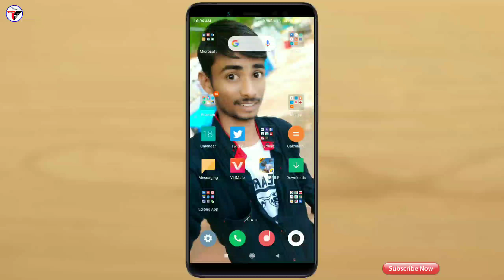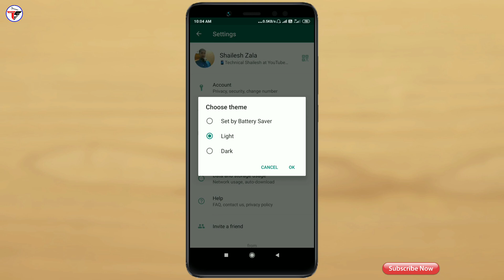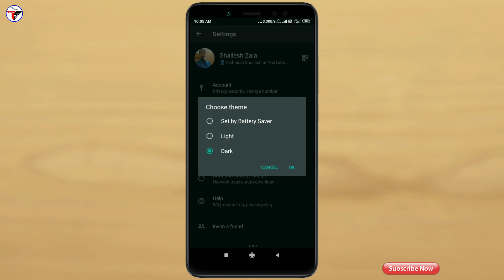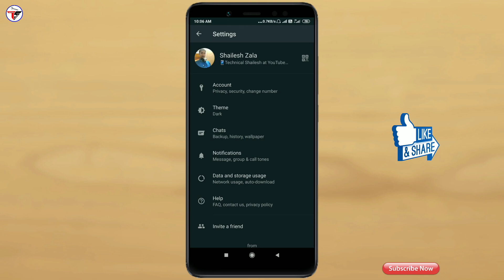Enable Dark Mode in Official Whatsapp🔥|| WhatsApp New Features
Namaskar dosto, is video me maine bataya hai whatsapp ke new Dark Mode features ke baare me jo ki official Whatsapp beta me Launch kar diya hai to ise kaise Enable karna hai or Aap ko a new features kaise milega wo maine bataya hai, to mujhe umeed hai ki a video aapko pasand aayegi, thanks for watching.

My Gears :-

My Tripod Digitek DTR 550LW :-

👉Shailesh Zala🔥